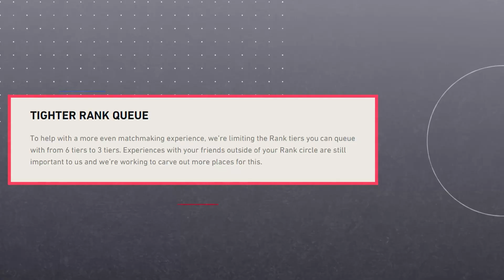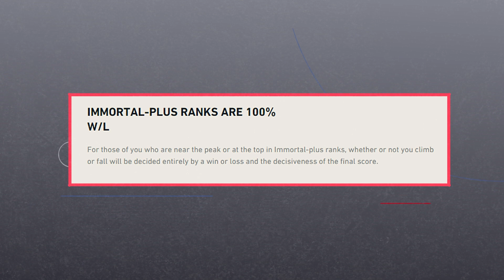Esports this Week: Valorant New Agent Skye, Icebox Map, Act 3, Wild Rift Closed Beta & more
League Of Legends Wild Rift Closed Beta continues and while it isn't available in India yet, the game is moving towards launch smoothly.

On the other hand, Riot's other popular title- Valorant, is causing a lot of noise with its new battle pass, Act 3 changes, New Map Icebox and it's latest Agent addition, Skye.

Sit back and enjoy your weekly (*ehrm* bi-weekly) dose of Esports!

~ Chapters ~
0:00 Introduction
0:26 League Of Legends Wild Rift
1:38 Valorant Act 3
2:38 New Map Icebox
2:55 New Agent Skye & Abilities
3:56 GE Valorant Roster Reveal

~ GE Gaming Channels ~

~ Links ~

Global eSports (GE) is Asia's fastest growing professional eSports Organization with their focus on Content, GE has a Player First approach. GE has teams across the globe in various titles such as CSGO, DOTA 2, Fortnite, Overwatch, PUBG, Rainbow Six Siege, Apex Legends.